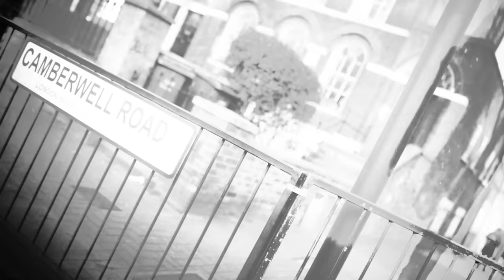Snap Capone - I Can Tell You